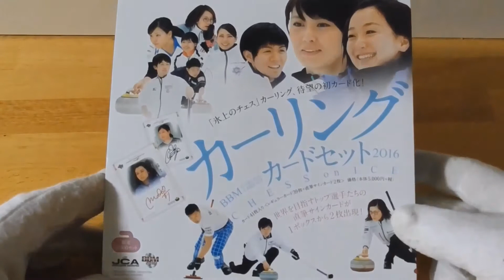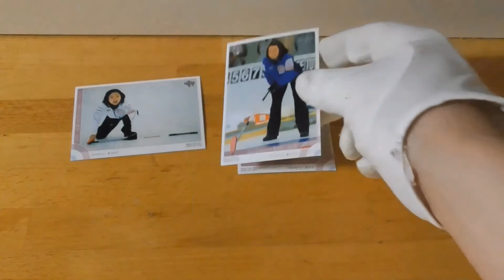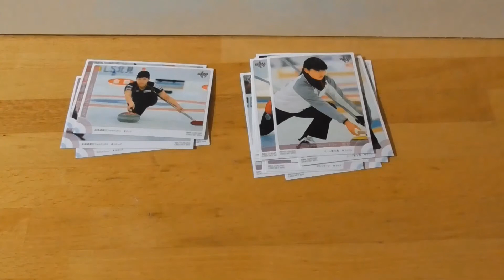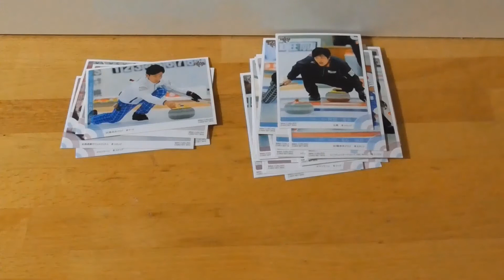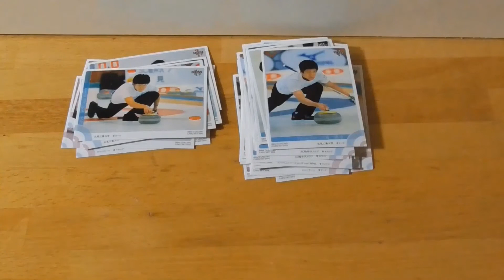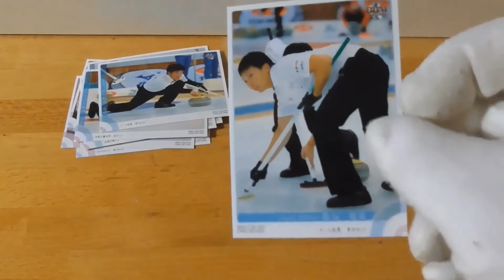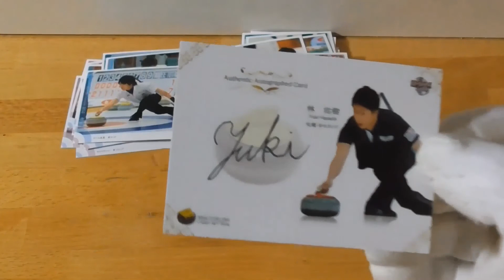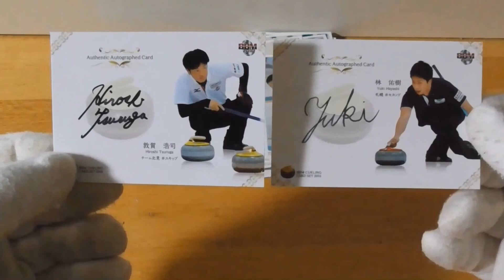BBM カーリングカードセット2016開封動画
今から６年前のボックスです！今回は直筆サインカードが２枚必ず出ます！
果たして誰の直筆サインカードなのか！？

今年から水曜日のライブは父のディーサービスの都合により１時間ライブとなりますのでご了承ください。尚金曜日と土曜日は通常通りのライブとなりますので、よろしくお願いします。

4000時間達成したら夜ライブはツイキャスに移行になります。たまにYouTubeでもやりますが、よろしくお願いします。

（今後の予定）
３/５　YouTubeライブ（10時から）＆ツイキャスライブ（22時から）
３/９　YouTubeライブ（14時前から～）
３/11　YouTubeライブ（14時前から～）＆ツイキャスライブ（22時から）
３/12　YouTubeライブ（10時から）＆ツイキャスライブ（22時から）
３/16　YouTubeライブ（14時前から～）
３/18　YouTubeライブ（14時前から～）＆ツイキャスライブ（22時から）
３/19　YouTubeライブ（10時から）＆ツイキャスライブ（22時から）